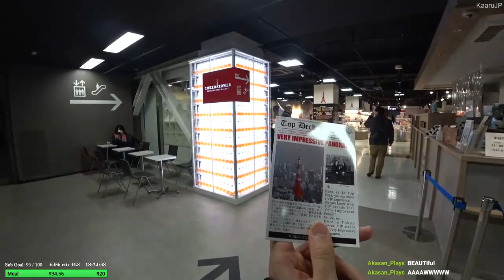Alexandro Vlog Day 05 - That moon, which hung o’er your parting, so splendid